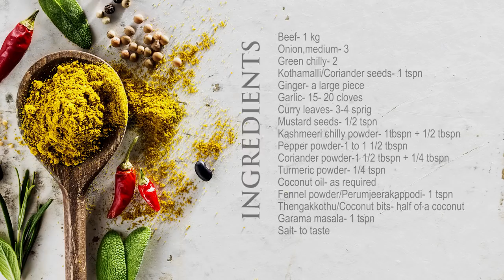കല്യാണ ബീഫ് ഫ്രൈ|Kerala Beef Fry|Special Beef fry( First time in You tube)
കല്യാണ ബീഫ് ഫ്രൈ .ഉണ്ടാക്കുമ്പോൾ തന്നെ കൊതി സഹിക്കാതെ ചൂടോടെ പെറുക്കി തിന്നുവാൻ തോന്നുന്ന പത്തനംതിട്ട കല്യാണ ബീഫ് ഫ്രൈ..

Ingredients

Onion,medium- 3

Kothamalli/Coriander seeds- 1 tspn

Ginger- a large piece

Curry leaves- 3-4 sprig

Mustard seeds- 1/2 tspn

Kashmeeri chilly powder- 1tbspn + 1/2 tbspn

Pepper powder-1 to 1 1/2 tbspn

Coriander powder-1 1/2 tbspn + 1/4 tbspn

Fennel powder/Perumjeerakappodi- 1 tspn

Thengakkothu/Coconut bits- half of a coconut

ഈ ചാനല്‍ വീഡിയോസ് ഒന്ന് പോലും നിങ്ങള്‍ മിസ്‌ ചെയ്യരുത്.നാടന്‍ വിഭവങ്ങള്‍ അതിന്റെ ഒറിജിനല്‍ ടേസ്റ്റ് ഉള്ള റെസിപികള്‍ ആണ്.മറ്റെവിടെയും നിങ്ങള്ക്ക് കാണാന്‍ കഴിയില്ല.Facebook പേജ് സന്ദര്‍ശിച്ചാല്‍ കൂടുതല്‍ വ്യക്തമാകും.